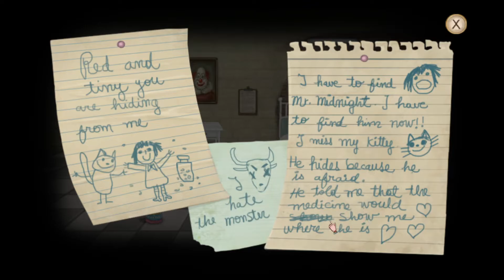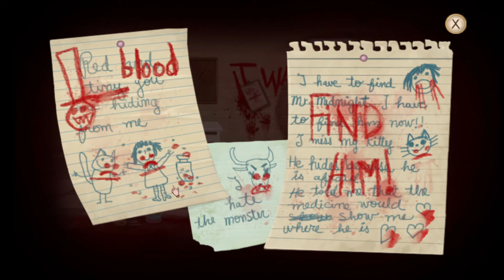Let's Play Fran Bow- Part 1: Popping Pills!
Welcome to our newest Horror Tuesday game, Fran Bow. We play as a 10 year old girl named Fran Bow, who witnessed a monster outside her window and her parents murdered. She is now in the Oswald Asylum and is forced to take different kinds of medications. The newest one is called Duotine and it makes just see really messed up things.

Now she is going to be popping pills to help get herself out of the asylum to find her cat named Mr. Midnight, then somehow get back to her Aunt Grace's house.

Will Fran Bow survive the dark night?
Music (Outro)